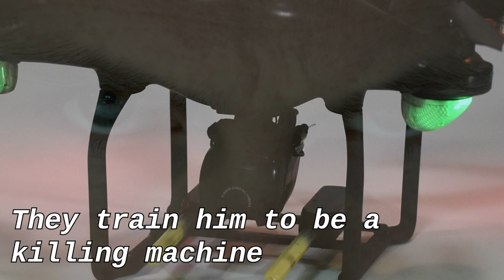To Kill a Public Crook by Steven Stewart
A US senator and his mistress have been assassinated on the eleventh-floor balcony of their hotel room – no witnesses. Detective Scott Blade, LA Homicide is asked to head a fugitive task force to solve the crime. Blade enlists Detective Coraline Steele, Beverly Hills Homicide, his fiancée, to join the hunt for the assassin. Before they get geared up, a second senator from another State is assassinated in his boat while fishing alone –no immediate body.

FBI agent Tomaso Girardi is sent by presidential assignment to meet with the detectives to gather pertinent information about the murders. Their investigation reveals a sinister plot inside the executive branch to overthrow the current president.

Professor Stuart, a brilliant engineer/Astronomer calls LA Homicide describing a long-distance photo his students took, showing what clearly looks like a drone whizzing past the hotel at the time of the first senator’s death.

Paralleling the murder investigation, another story begins to unfold – that of an ex-Army pilot that seems to have changed names and is the potential killer. Driven by mind-altering drugs and evil government manipulators, Curt Doyle, aka Viper, is on a mission to annihilate corrupt politicians. But will he stay true to his directives? He begins to wonder who is controlling him and why.

As Doyle’s mind clears, he decides to defy his “orders” and use his drone one more time…

The search begins for Viper and his drone. The ‘game is afoot’ for both parties.